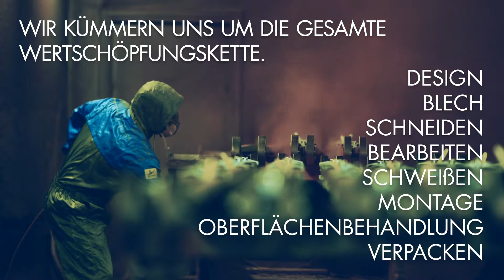Proplate Jahresbericht 2017/2018